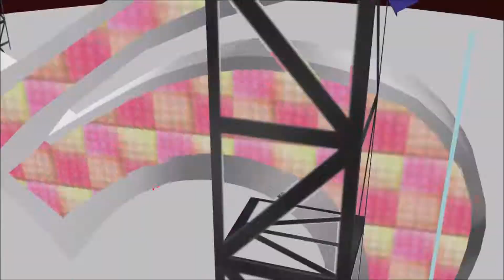Undertale {MMD} Killer Lady - Mettaton & Napstablook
"Oh yes!" I couldn't help but try MMD again almost immediately. This song fits Mettaton a lot (At least the personality the fanbase gives him/((her?)) and Blooky just tagged along to not be alone I guess xD "Oh..."

This came out so much better than my first attempt now that I actually have an idea how it works instead of just throwing stuff at it. Hopefully I'll get better with the rest of my ideas~ｖ(⌒ｏ⌒)ｖ♪